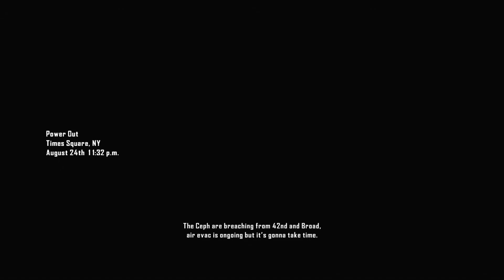|14| CRYSIS 2 | Supersoldier difficulty | Walkthrough Gameplay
hashtags

get back up and watch the dang video